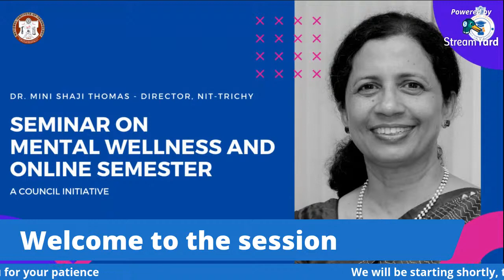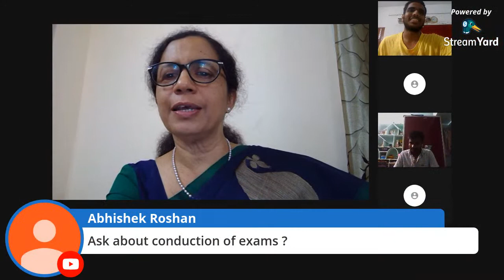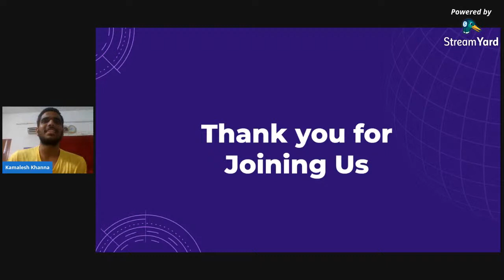Seminar on mental wellness and online semester - Dr. Mini Shaji Thomas - Director, NIT-Trichy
Continuous online classes, periodic assignments, and instantaneous tests have become unwanted familiar routines of many amidst the pandemic. Pausing in these chaotic times give us the much needed time to focus on our mental and physical well-being.

On account of this, Dr. Mini Shaji Thomas, the Director of NIT-Trichy, will be addressing the students at 8.30 pm on Thursday (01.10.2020) regarding mental wellness and online sem.